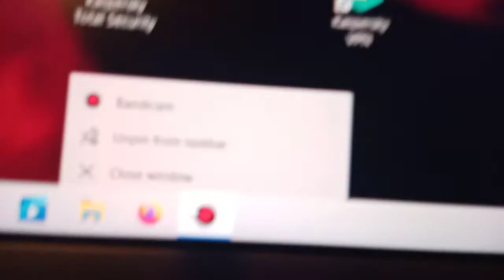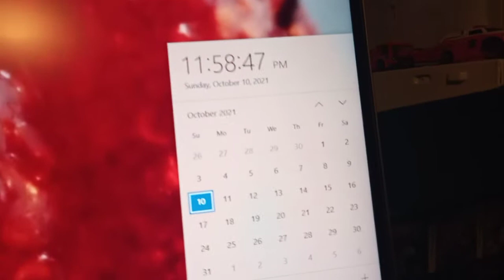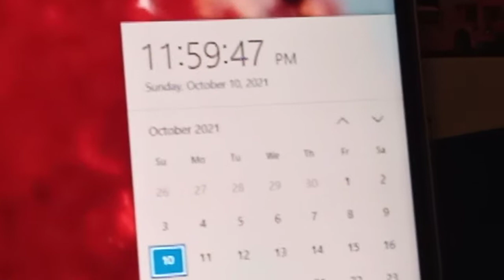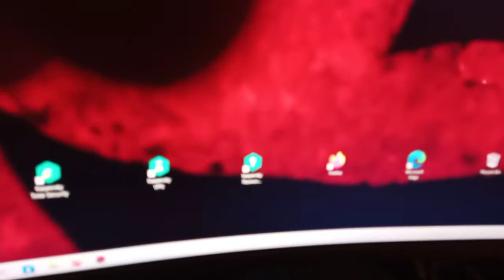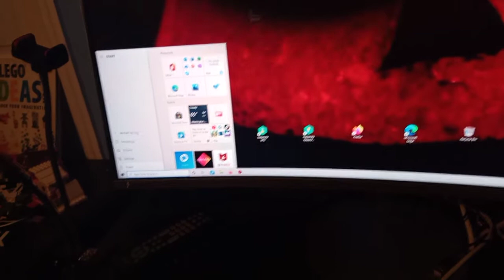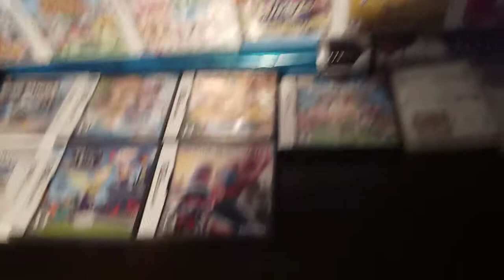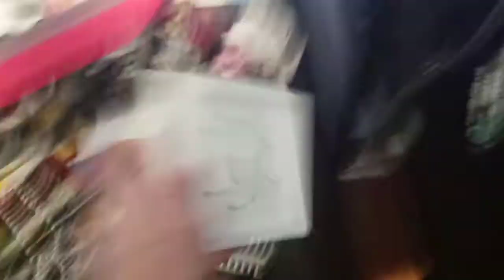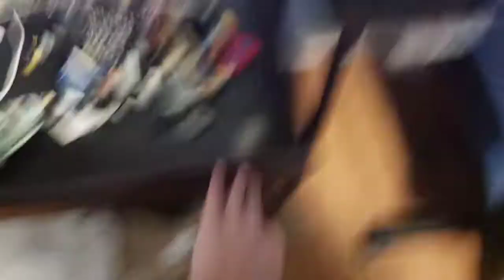A Few Room Differences! 😄 (Midnight Fun) October 10-11th 2021!